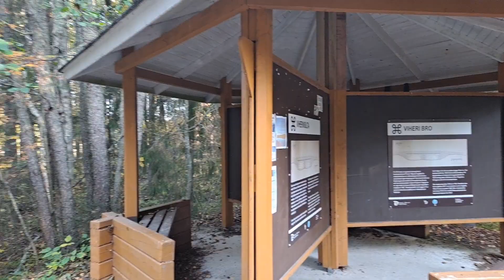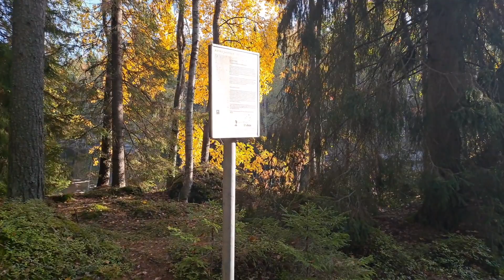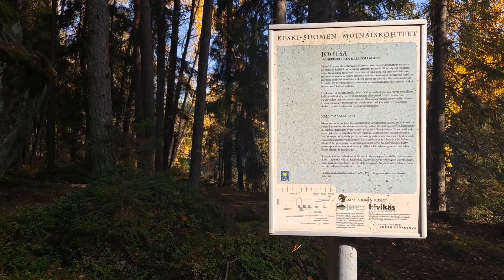Joutsa,Viheri 27 9 2020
Syksyä,kuvat kalliossa tuskin erottuu.